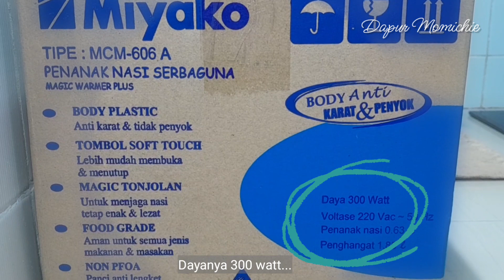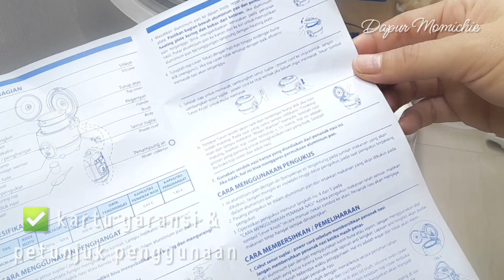REVIEW MAGIC COM MIYAKO MCM606 A, COCOK UNTUK ANAK KOST‼️ MAGIC COM MINI SERBAGUNA 3 IN 1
UNBOXING & REVIEW MAGIC COM / RICE COOKER MIYAKO MCM-606 A
MAGIC COM 3 IN 1
MAGIC COM UNTUK ANAK KOS

Link pembelian di sini
Coba cek ini di Tokopedia, deh. Harganya Rp209.000